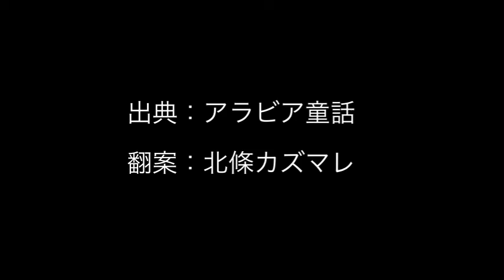【おとなもたのしむ】サソリとカメ【そうさくどうわ】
【使用効果音】

【使用楽曲】
■サイト名：魔王魂　■サイトアドレス： ■楽曲名：noapusa pianoバージョン